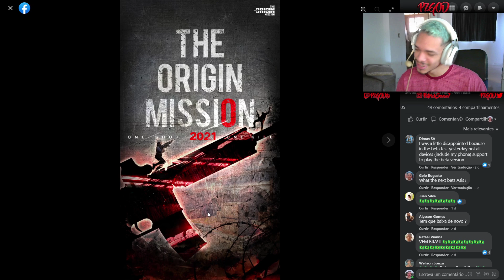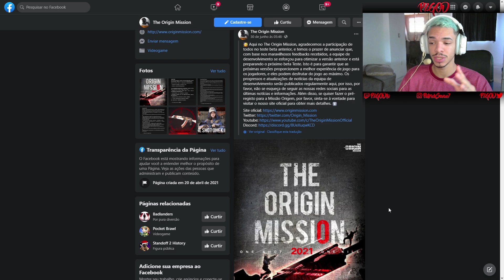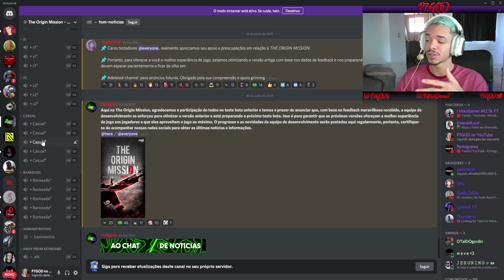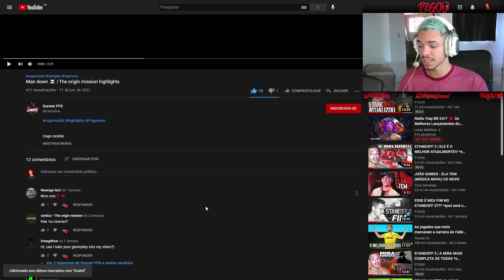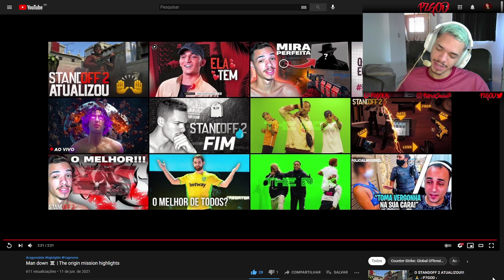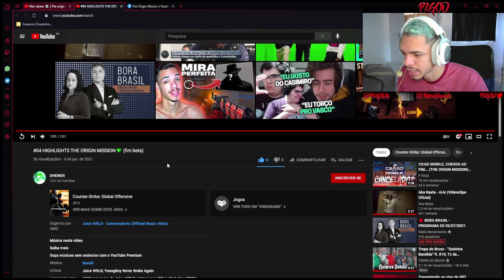CS:GO MOBILE, NOVA BETA ESTÁ PRÓXIMA... *THE ORIGIN MISSION* ‹ P7GOD ›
ESPERO QUE CURTA O MEU CONTEÚDO : )

AJUDA 💰

LIVES no site roxo: @P7GODtv

CANAL PARCEIRO 😊

CONFIGURAÇÃO DO MEU SETUP E AONDE COMPRAR 👍

Processador 👉 i5 9400F
Placa de Vídeo 👉 GTX1050 2GB 128Bits GDDR5
Placa Mãe 👉 TUF-B360M-PLUS-GAMING/BR
Memória 👉 2 Memórias Corsair Vengeance LPX, 8GB
Fonte 👉 450W COOLER MASTER
Hard Disk (HD) 👉 1TB SATA3 64MB SEAGATE
Solid-State Drive (SSD) 👉 Crucial BX500, 480GB
Teclado 👉 Redragon Mitra
Mouse 👉 Cougar Minos X2 (dpi 500)
Headset 👉 Fallen Morcego
Iluminação 👉 Ring Light 16cm
Tripé 👉 120cm

P750K CS:GO MOBILE CS GO MOBILE CS MOBILE THE ORIGIN MISSION